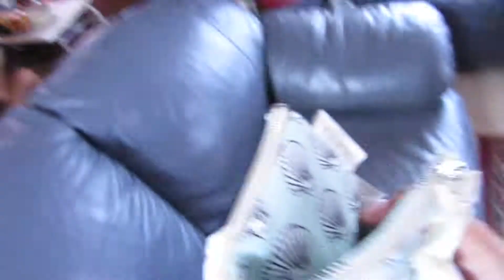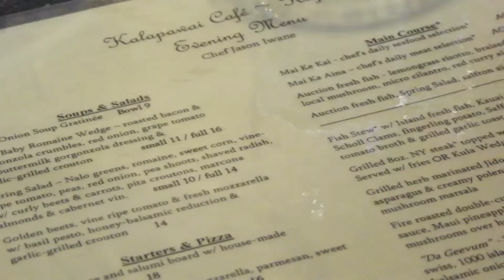MOTHER'S DAY 2017.